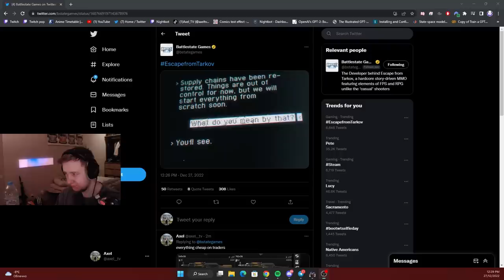FINAL Event. Cheap Traders - Escape From Tarkov